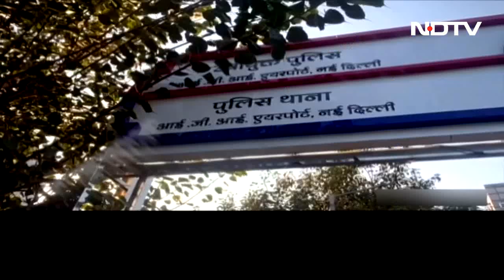Andhra Pradesh में Chandrababu Naidu के Roadshow में भगदड़, 8 लोगों की मौत | Desh Pradesh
आंध्र प्रदेश (Andhra Pradesh) के पूर्व मुख्यमंत्री और टीडीपी नेता चंद्रबाबू नायडू (Chandrababu Naidu) के रोडशो के दौरान भगदड़ मचने 8 लोगों की मौत हो गई. नेल्लोर जिले के कंदुकुरु में मंगलवार को एक जनसभा का आयोजन किया गया था. बुधवार शाम जैसे ही नायडू का काफिला इलाके से गुजर रहा था, नेता की एक झलक पाने के लिए भीड़ उमड़ पड़ी इस दौरान ही यह हादसा हुआ.